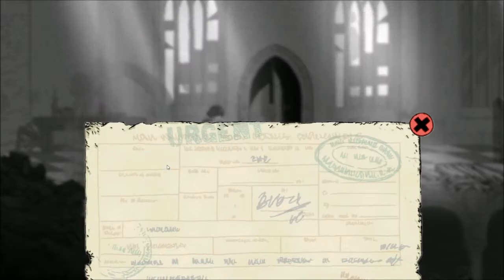Valiant Hearts: The Great War #8 Stuck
If I missed something or you just want to tell me something put it down in the comment section below.